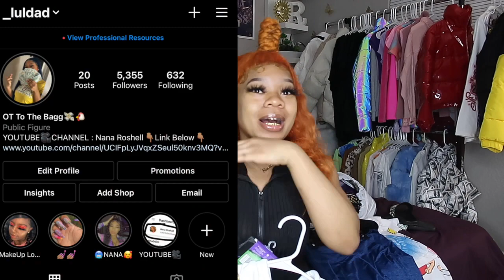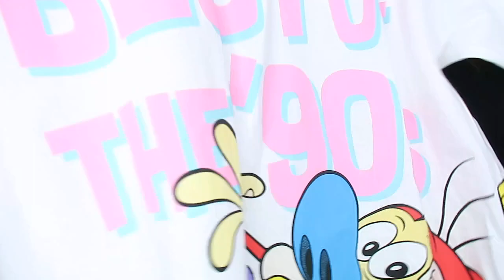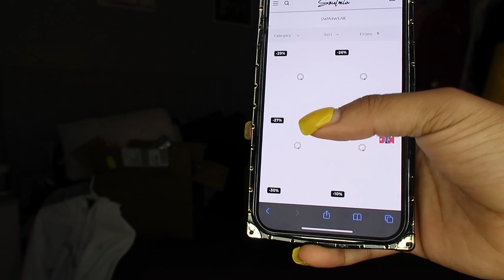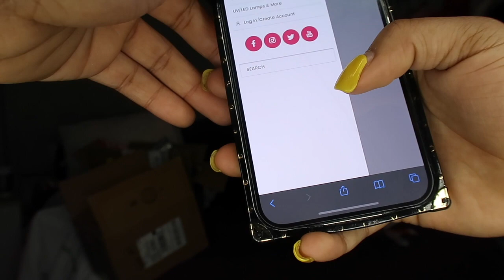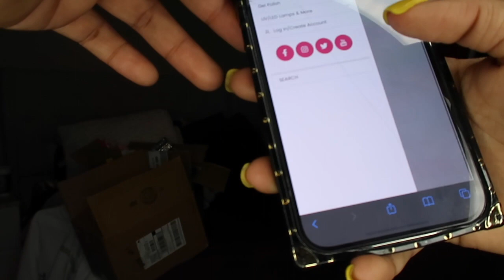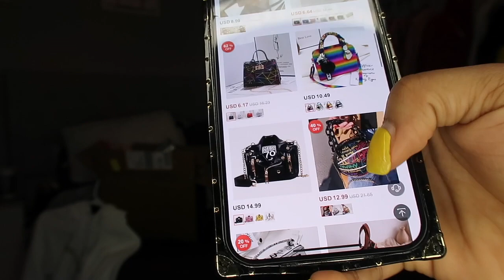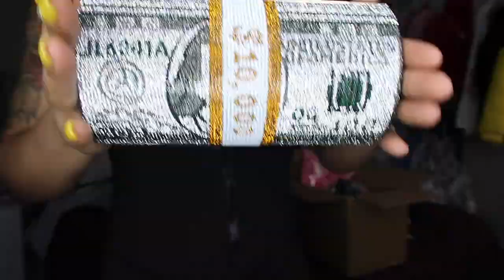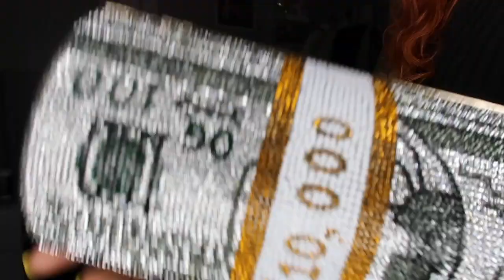Huge Spring Clothing Haul || LovelyWholeSale, Nail Addict, Soul Mia, Hela Rocky, Ross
Nail Addict

Soul Mia

Lovely Whole Sale

Hela Rocky